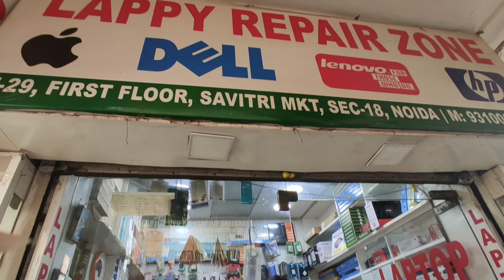Noida ka Nehru place Market 👍 / laptop repair / savitri market atta / sector18 noida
Savitri market location :-